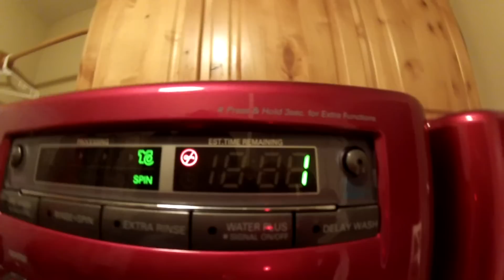Even the kids love the new LG washing machine!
The last minute countdown... "it's so exciting!"